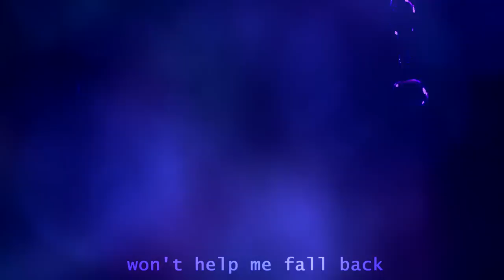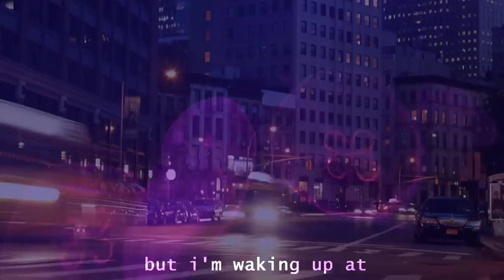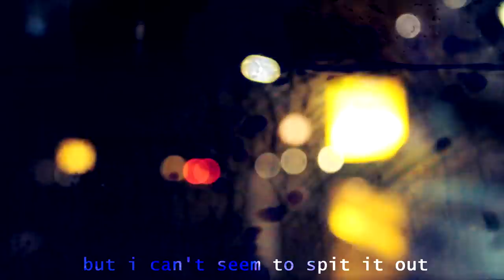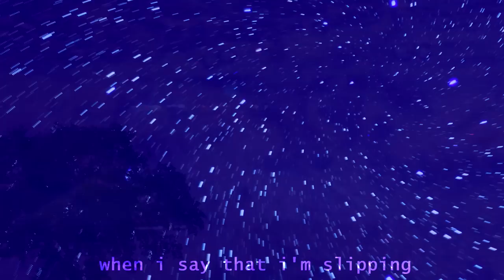『SLIP』Magic Circuit ft. Nyanners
This was the first time I made a music video and it was really fun but challenging! This song is special to me and I really wanted to reflect through the visuals all the emotions I felt when I recorded it, I hope it can make you feel something too!